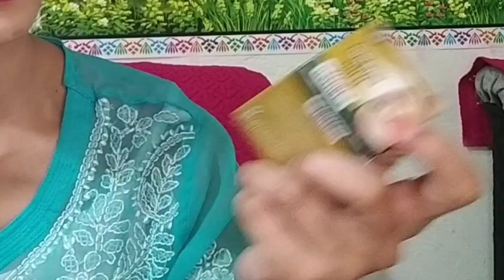Parlour Wala Gold Bleach Face Par Apply Kare | How To Apply Gold Bleach On Face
Hello everyone.. me aap sabhi ke liye ghar bethe original parlour kit trick lekar aayi hu jo ki koi bhi parlour wala Gold Bleach easily kar sake jo ki puri originality ke sath mere Bulbul DK Vlogs pe.